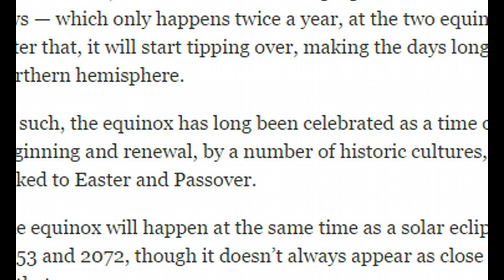Solar Eclipse, Supermoon, Spring Equinox: 3 Rare Celestial Events Align March 20th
As the eclipse plunges the UK and other places into darkness this Friday, two other rare if less spectacular celestial events will be taking place, too: a Supermoon and the Spring equinox.

A Supermoon, or perigee moon, happens when the full or new moon does its closest fly-by of the Earth, making it look bigger than it normally does. And the spring equinox refers to the time of the year when the day and night are of equal duration, mid-way between the longest and shortest days.

The solar eclipse refers to a phenomenon where the sun and moon line up, so that the latter obscures the former. And while it won’t be affected by the two other events, it is rare that the three events happen even individually.